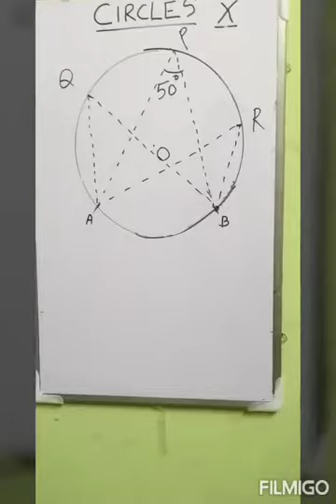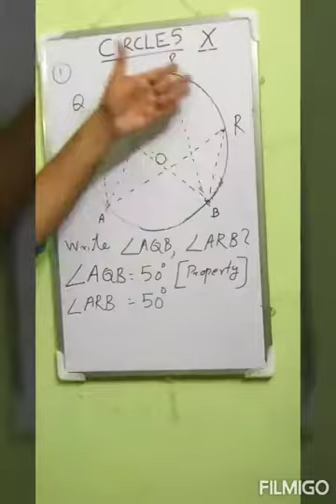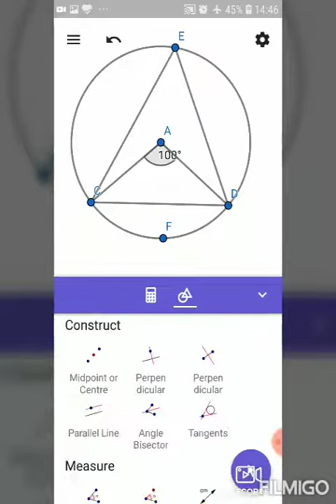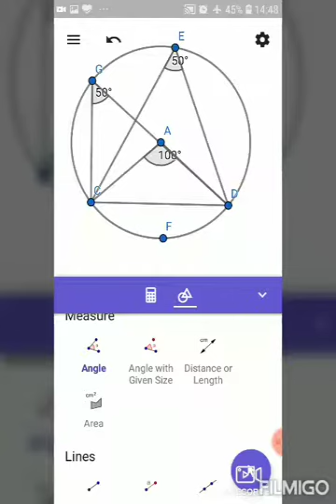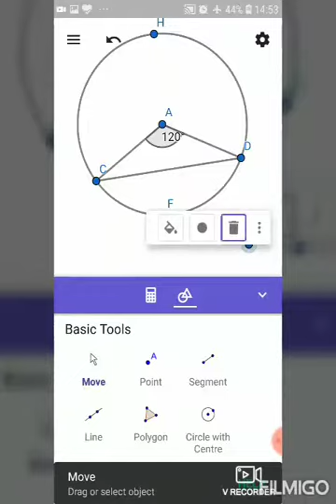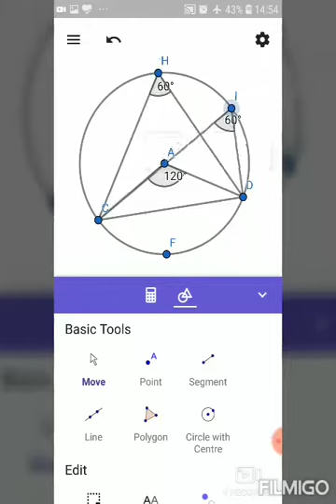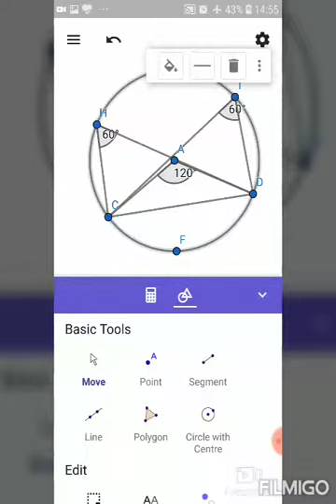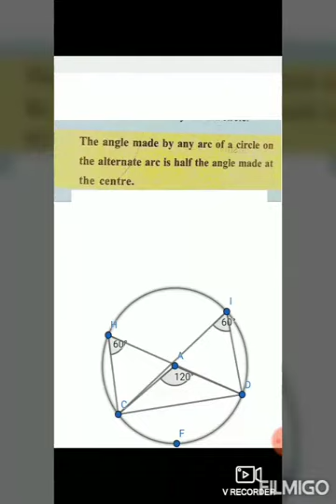X CENTRAL ANGLE